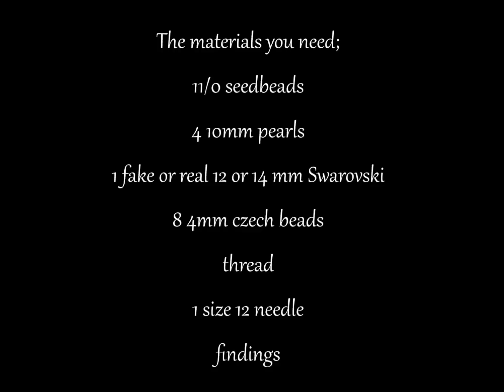Startopia Pendant Beading Tutorial by HoneyBeads1 (Photo tutorial)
Tutorial on how to make a this beaded pendant with pearls and a rivoli!

New video's will be uploaded every week if possible.

I will post updates and variations on facebook. If you made this project, I would love to see a picture! :)